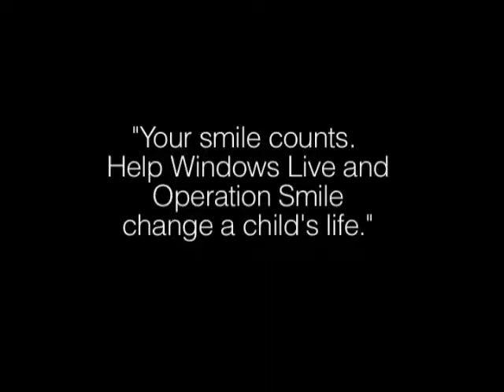P. Lawi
Just share your smile using the new Windows Live at windowslive.com.  Microsoft is donating money -- including a portion of its Windows Live Spaces ad revenue -- to Operation Smile.  It's simple and free to do.  Plus the more you share the more Microsoft donates.